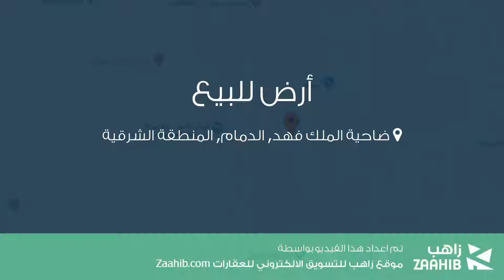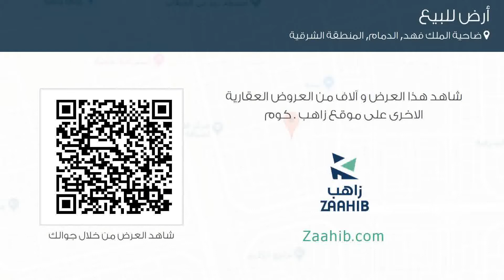أرض للبيع في حي ضاحية الملك فهد, مدينة الدمام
تفاصيل العرض:-

رقم: 3704267

ميزات:-

سكني